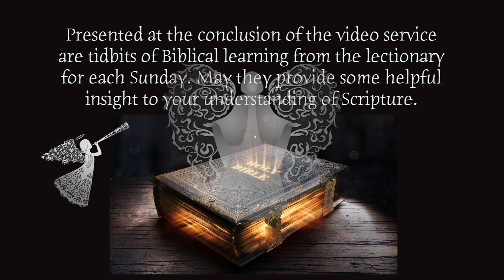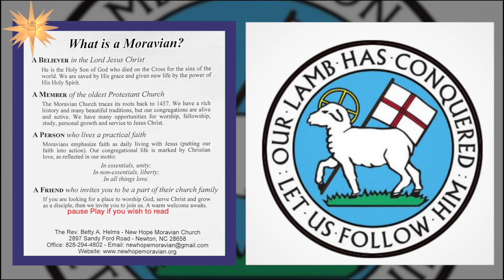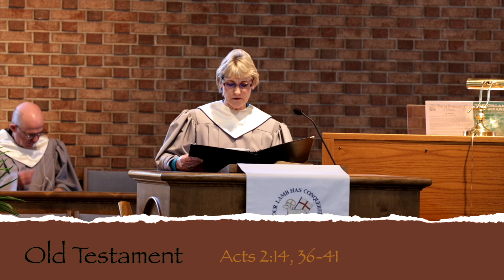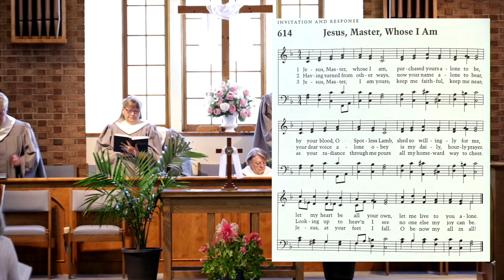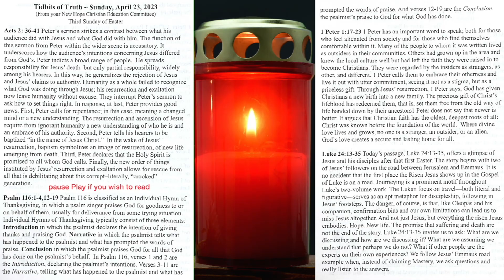The Third Sunday in Easter at New Hope Moravian Church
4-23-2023 Worship Service - The Road to Emmaus